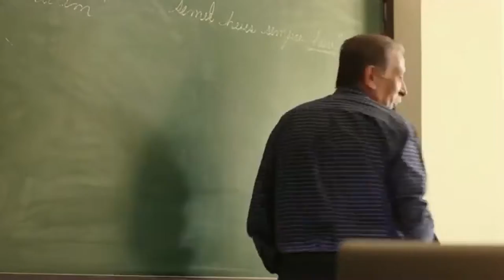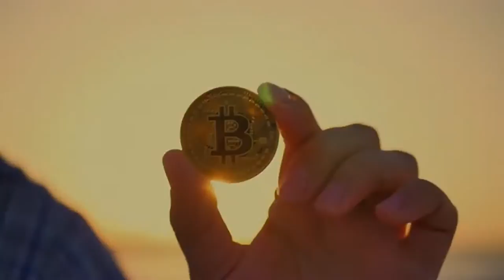How To Revolutionize The Education System Why School Is A SCAM